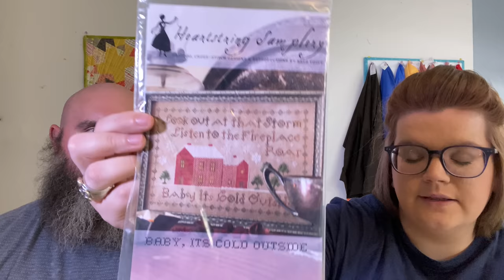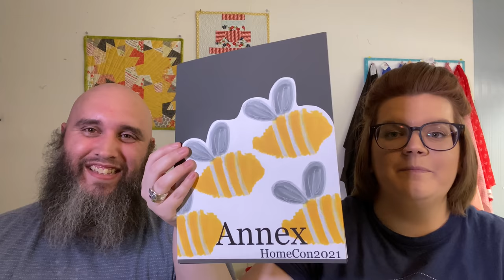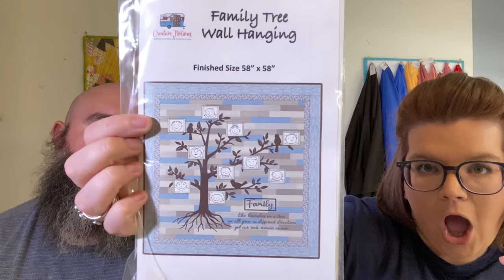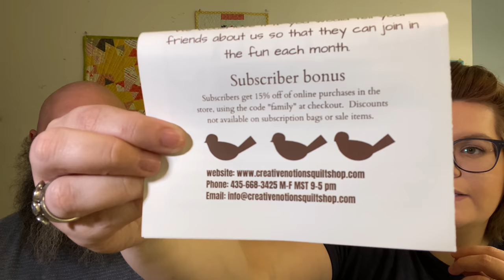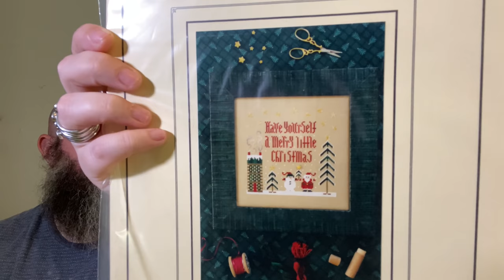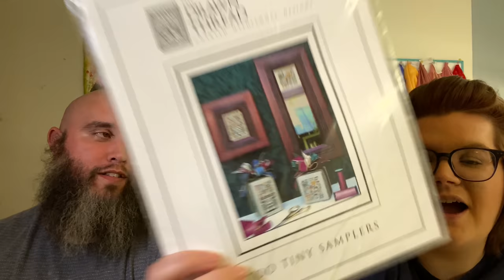Flosstube | Home-Con 2021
Hello and what a great day to sew something wonderful! It’s Kea’s birthday! In today’s show we discuss our absence, our stitching, haul, post kindness, and encouragement from the community!

Creative Notions Subscription: such an amazing box that is always filled with fabric, notions, projects, and other surprises for just $48/month!

Charm School tail tuckers and needleminders

*** For all patterns you might be interested in please contact you Local Needlework Store to order.
Don't have a LNS (Local Needlework Store)?
Contact Keepsakes!
Shop Hours: Mon, Tues, Wed, Fri – 11am to 5pm; Sat – 10am to 4pm